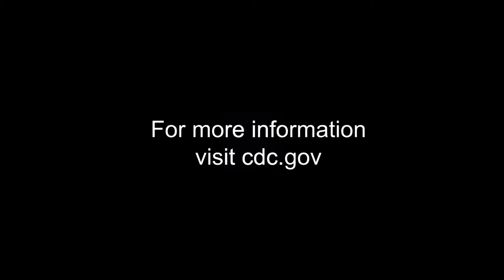3 W's for Covid Safety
Violet Murray created this video to promote Covid safety.